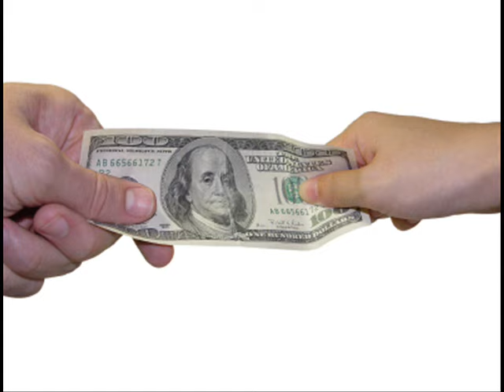Get the Free Prepaid Rush Card today and receive $5 dollars